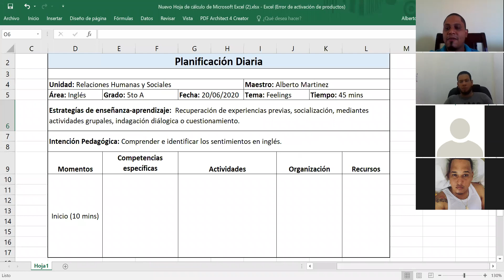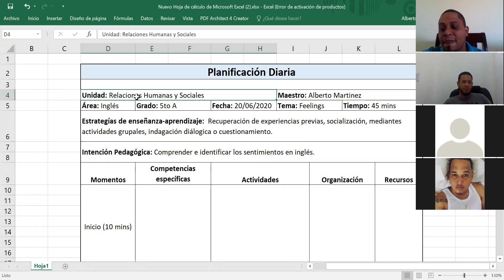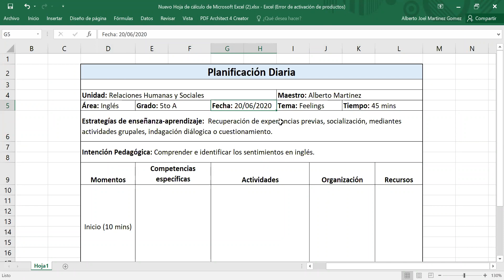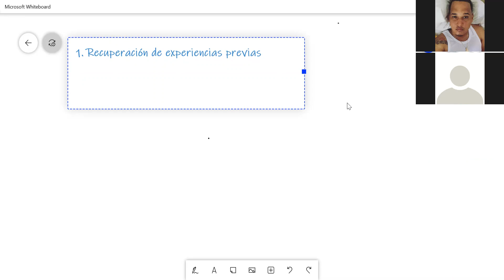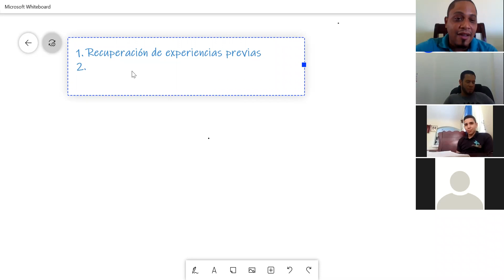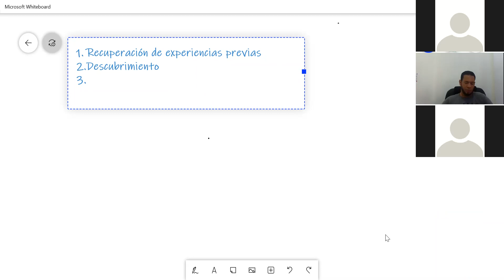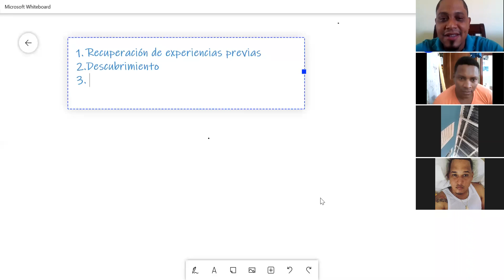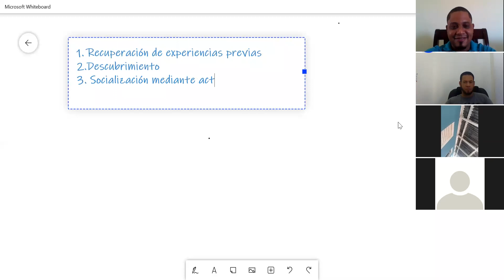Teaching Practice SAT Fourth Meeting 1